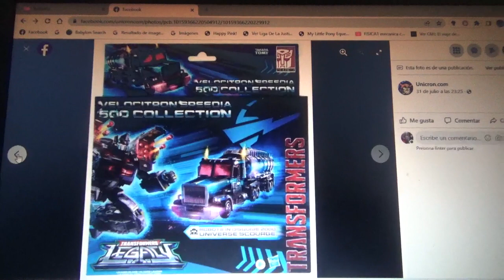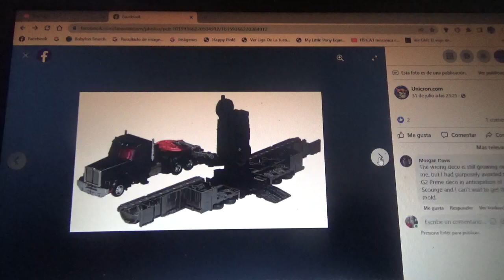1eras fotos de Transformers Legacy Velocitron Speedia 500 Scourge/Nemesis Prime